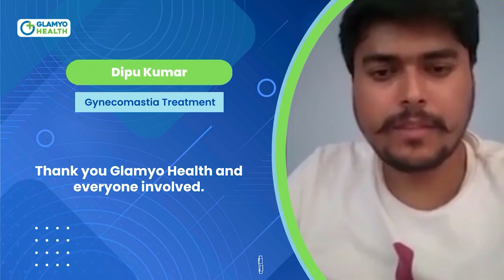Gynecomastia Treatment Patient Review | Glamyo Health hain surgery ka naaya address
In this video, Mr. Dipu Kumar shared his experience with Glamyo Health during his Gynecomastia Treatment. One of Dipu’s friends suggested that he should come to Glamyo. With the simple online form filling, they got their problem solved within a few hours. One of our medical coordinators helped him give the best advice, from the best hospital to treatment information. Our patient is happy and satisfied as they got a one-stop solution, including facilities of proper one-to-one guidance about hospital, surgery procedures, pick up and drop services, etc. He recommends everyone not delay and choose Glamyo Health!

Male boobs or breast enlargement is a condition of Gynecomastia. It refers to the appearance of a female-like chest in a man, ranging from simply puffy nipples to full-blown breast development. Male breast tissue swells due to reduced male hormones (testosterone) or increased female hormones (oestrogen). Causes include puberty, ageing, medication and health conditions that affect hormones.

Glamyo Health offers Liposuction, which is a highly-advanced technique, wherein a long, thin needle (known as a cannula) is inserted in a tiny incision made near the margin of the nipple-areolar complex to eject the fatty tissues through suction. Liposuction is of different types based on the technology used, including laser, vaser, etc.

Glamyo health is a one-stop solution to health-related issues. It ensures patients full support by providing EMI facilities, booking appointments with skilled and experienced doctors, getting an accurate diagnosis at certified labs and consultation and further treatment with free pick up and drop services, post-surgery follow-ups, and getting insurance documentation done to admission -discharge formalities and forms. Including kidney stone surgery, all the surgeries at Glamyo Heath are performed with the most advanced medical technologies and equipment. In addition to the treatment facilities, we keep patient identity confidential.